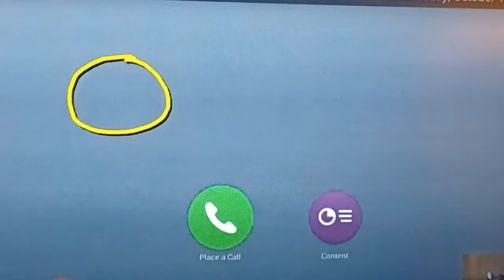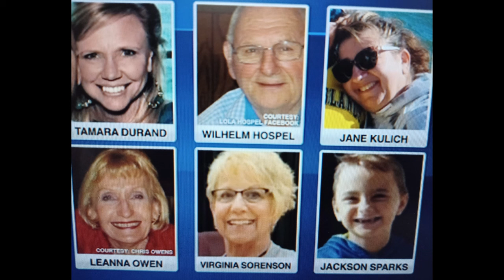Darrell Brooks Rages at Judge: "I'ma Grown Man With Grown Kids!"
Witness For the State:
Chris Johnson- Chief of the Crime Response Unit, Wisconsin State Lab

This video is a condensed version of one I put out some time ago. The complete video can be found on my Playlist under "Darrell Brooks Throws a Fit About Things Being Unfair/Thinks He Knows More Than DNA Analysts." In the full version, there are complete testimonies from Chris Johnson and Trevor Naleid. This one focuses mainly on Chris Johnson's cross exam and Darrell's despicable behavior.
Darrell is in rare form as he causes another scene in court. This time, he raises issues about an exhibit that was brought forth to the witness stand prior to his testimony even though this is done for his benefit as Judge Dorow previously ruled that neither  the state nor Brooks could approach witnesses since Brooks is in shackles. The now lifelong inmate also rudely objects to practically every question asked by the prosecution. When it's his turn to cross examine, Darrell wastes more time asking stupid questions that are not relevant to his case.